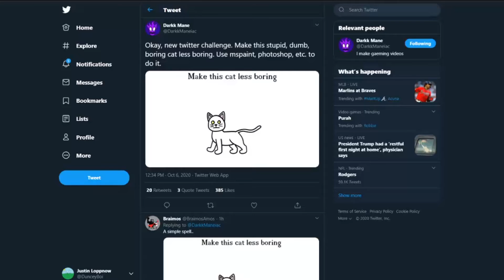Darkk Mane said to make this cat less boring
Less boring cat